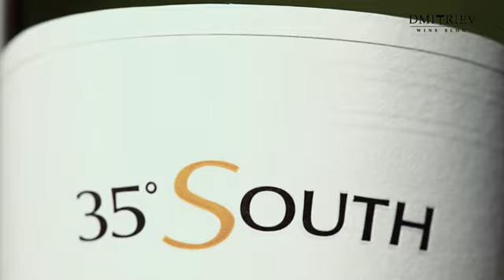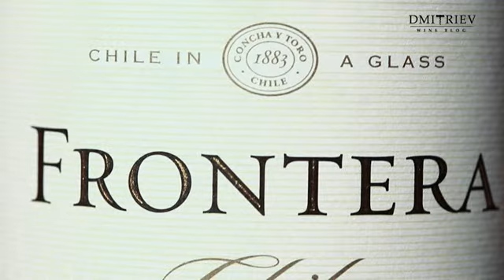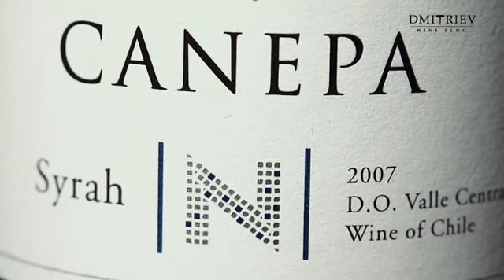Супермаркетная лихорадка #1. Эпизод 27. Часть II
Буду рад видеть Вас у меня в гостях. Мой винный видео-блог.